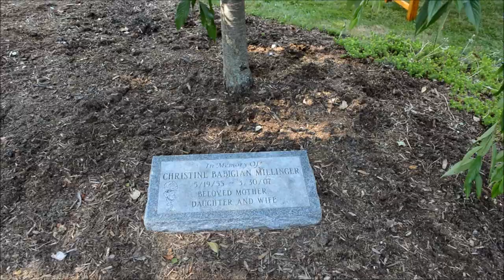FUN AT ELIZABETH PARK HARTFORD CT USA